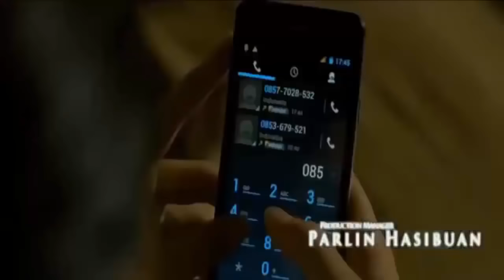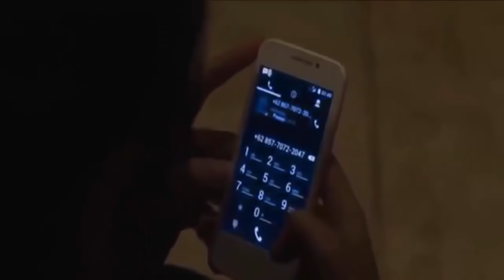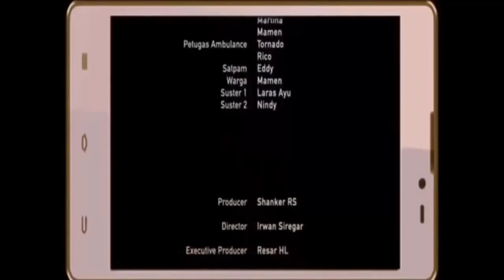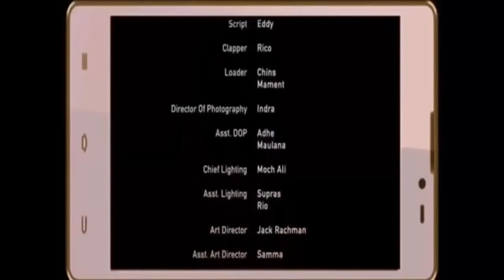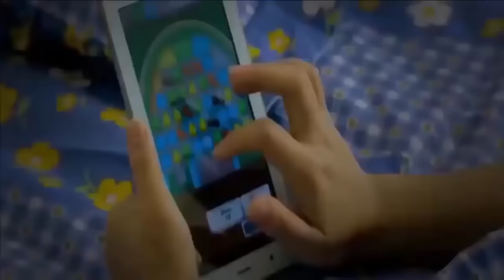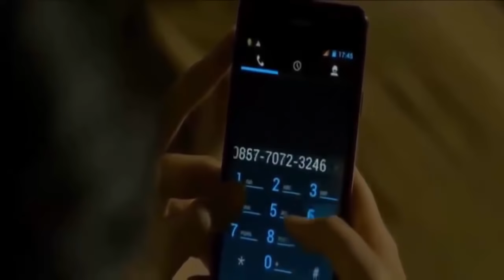Film Terbaru MATA BATIN Bioskop Horor indonesia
Kelihatannya, film horor kembali booming di tahun 2017. Sejak awal tahun hingga kini, cukup banyak film horor yang menghiasi bioskop-bioskop Tanah Air.
Kali ini, di penghujung tahun 2017, Hitmaker Studios turut mempersembahkan sebuah film horor dengan judul 'Mata Batin'. Film ini mengangkat cerita tentang bagaimana seseorang memiliki kelebihan untuk dapat melihat makhluk lain yang tidak semua orang bisa melihatnya.
Di film ini, Rocky Soraya akan berperan sebagai produser sekaligus sutradara. Untuk mendukung kesuksesan film ini, Rocky telah mempersiapkan segala sesuatunya dengan matang dan menggunakan berbagai macam peralatan yang canggih.